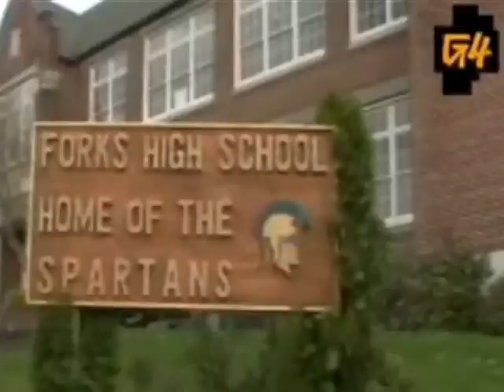Disturbia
Okay this is bacially yet another Twilight video, but it will be my last one for a while simply because i'm really running out of ideas, songs and clips so all the ones that i keep doing just seem too similar to me. Don't worry though i'll have other videos up, promise!

But Enjoy, Rate and Comment on this one please...It makes me happy :D lol
xoxo